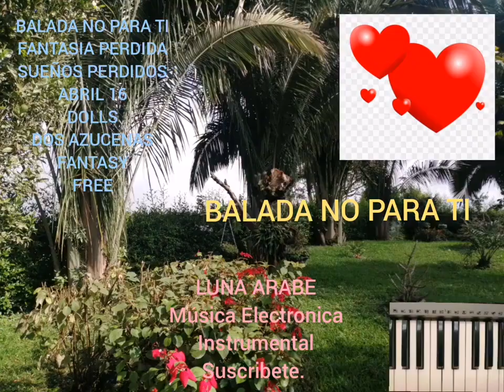BALADA NO PARA TI